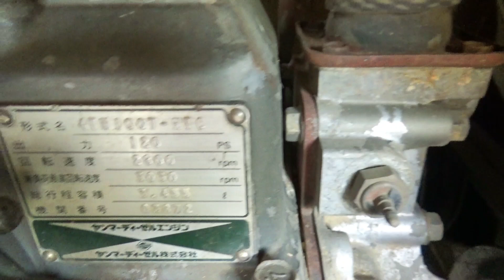QUAY CẬN CẢNH ANH EM THAM KHẢO MÁY CẮT LÚA VIỆT NAM TỰ CHẾ 2022 CÓ GÌ MỚI amazing video new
các bạn và mọi người cùng xem quay cảnh máy cắt lúa Việt Nam tự chế cho anh em tham khảo 2022 có gì mới rất đặc biệt các bạn và mọi người cùng theo dõi nhé